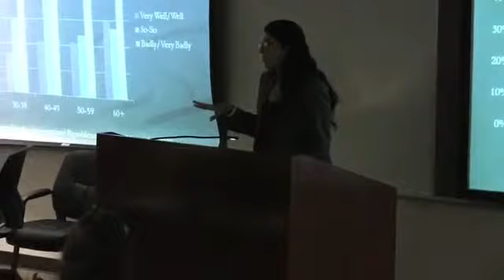UM Workshop Lectures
Video I compiled while working with the UM School of Communication's Summer Journalism Workshop (2009)